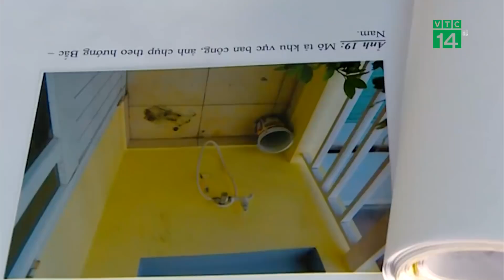Gia tăng tình trạng trộm cắp dịp cuối năm | VTC14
VTC14 | Gia tăng tình trạng trộm cắp dịp cuối năm
Cuối năm là thời điểm mà các loại tội phạm, đặc biệt là tội phạm trộm cắp có chiều hướng diễn biến phức tạp. Tội phạm lợi dụng mọi sự sơ hở của người dân để thực hiện hành vi trộm cắp tài sản. Thực hiện đợt cao điểm tấn công trấn áp tội phạm, đảm bảo an ninh trật tự cho Đại hội Đảng toàn quốc lần thứ XIII và Tết Nguyên đán Tân Sửu 2021, Công an tỉnh Khánh Hòa đã đẩy mạnh triển khai các biện pháp nghiệp vụ, tập trung đấu tranh mạnh với loại tội phạm này.